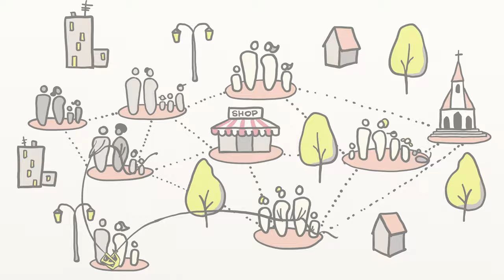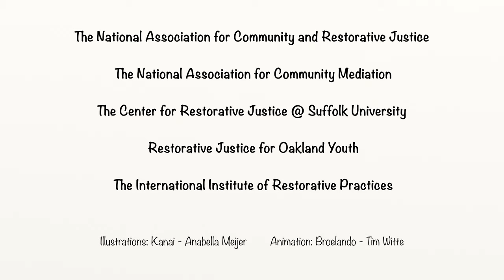A New Story of Justice: Nonviolence and Restorative Justice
Can justice heal?
[The retributive justice system] is the most powerful stimulant of violence that we have yet discovered. ~ James Gilligan

Mass incarceration is one of the most painful issues in our society.

Clearly, we are approaching crime and how to deal with those who have committed a crime in the wrong way. No wonder people are getting interested in a different way altogether: Restorative Justice.

The indigenous people of New Zealand and other areas worldwide knew this; that instead of saying to offenders, “Hey get out of here” we should be saying “Hey, get in here.” Feeding our desire for revenge gets us nowhere; nor does meting out punishment. Restorative Justice is far better for the one involved in the crime, those immediately harmed by it, and the whole society that was torn, to that extent, by that wrong.

Punishment, however “just” it may seem, works by returning injury for injury. If the crime was a kind of violence – and in a sense it always is – so is the punishment. No wonder it isn’t working!

Restorative Justice embodies the principles of the exact opposite – nonviolence. No wonder it makes things better instead of worse.
Want to find out more? This animation is an introduction to the main principles; these pages list off some of the best resources available today – including practical tips for taking action!

Restorative Justice is an “upstream” solution that improves the whole social fabric and makes harmful behaviors less likely the more we practice it. We’re on the way to the future we all want!

This animation is part of a series on Nonviolence and the New Story, a collaboration between the Metta Center for Nonviolence and the Fenwick Foundation.

Would you like to use this animation in a presentation or share it with your organization?